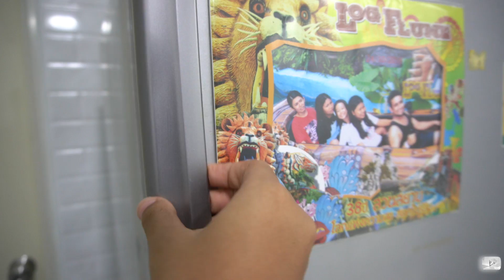ไอติมพูดได้กับยักษ์อาลาดินตะเกียงวิเศษ Eve My Tube